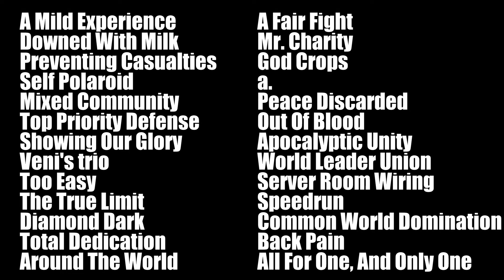[Fast Explanation] List of all NECESSARY badges for "Perfect Hybrid Scout" || Arena:TD.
Music Alert.